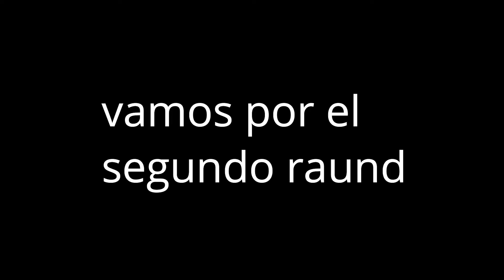SACAMOS A TODOS LOS CAMPERS DE ESTA PERTIDA - CLASIFICATORIA - FREEFIRE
HOLA CRAKS NO VOY A DECIR CASI NADA ACA EN ESTE MOMENTO PERO SOLO DISFRUTREN DEL VIDEO CRACKS SUSCRIBA SEN A MI CANAL , ACTIVEN LA CAMPANITA ASI YOUTUBE TE NOTIFICA CADA VEZ QUE YO SUBA UN NUEVO VIDEO AL CANAL CRAKS DEJEN SU LIKE Y COMENTEN , COMPARTAN CON SUS AMIGOS CON TODO EL MUNDO , GRACIAS POR SER DE ESTA FAMILIA CRAKS SON LOS MEJORES CHICOS.
SIGAN ME EN MIS OTRAS REDES , ACA SE LAS VOY A DEJAR PARA QUE VAYAN A SEGUIR ME SI GUSTAN APOYARME Y HAY VOY A ESTAR PUBLICANDO ALGUNA COSA PARA PODER HABLAR O INSTERACTUAR CON USTEDES POCO A POCO CRAKS ASI QUE , ESPERO ME APOYES BRO Y SEAN UNO MAS EN ESTA FAMILIA.

SIGAME PARA MAS CONTENIDO COMO ESTE SON LOS MEJORES CHICOS GRACIAS !!

ESPERO SEAS UNO MAS EN ESTA FAMILIA CRAKS